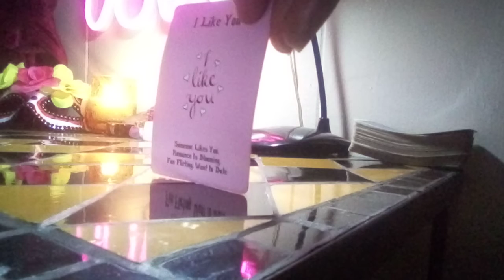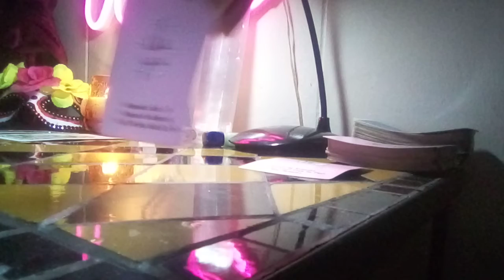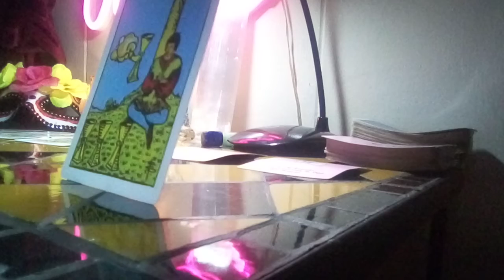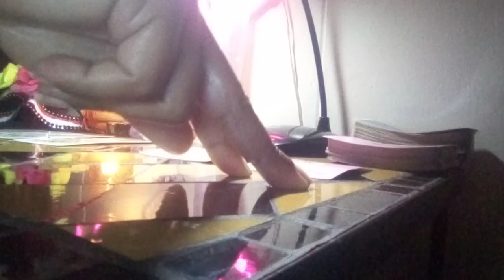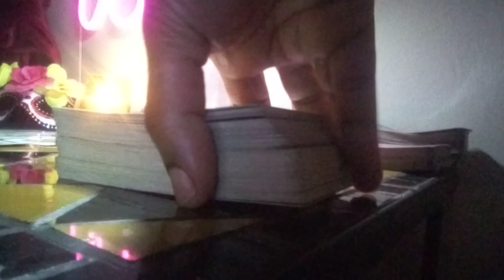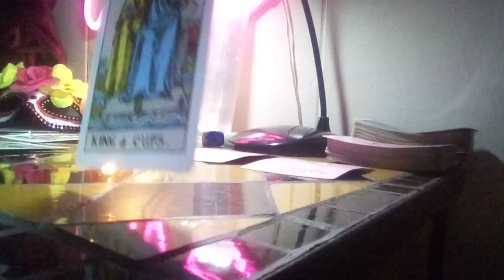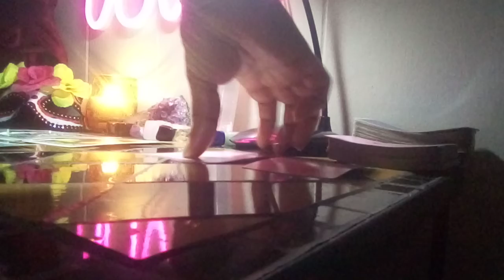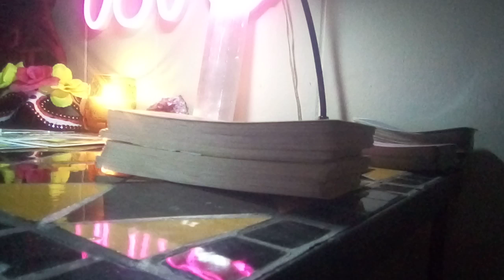SCORPIO..HOW DOES YOUR PERSON FEEL ABOUT YOU 😍FEELING THE LOSS